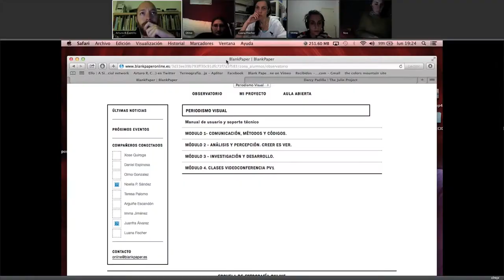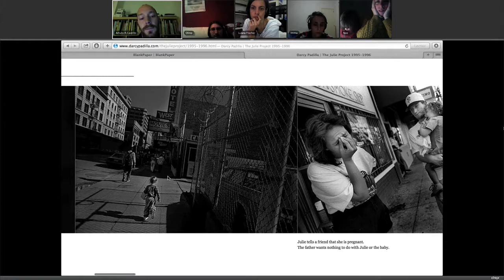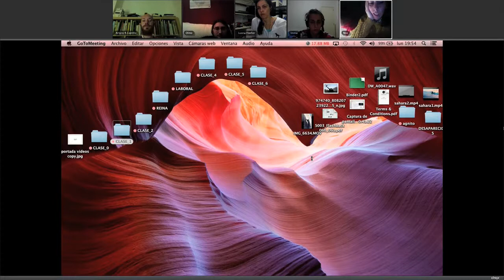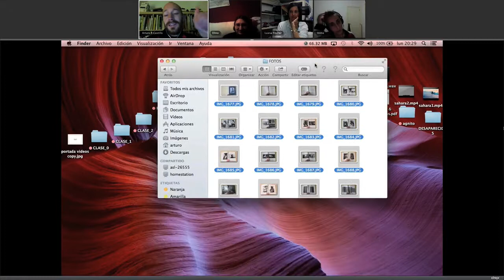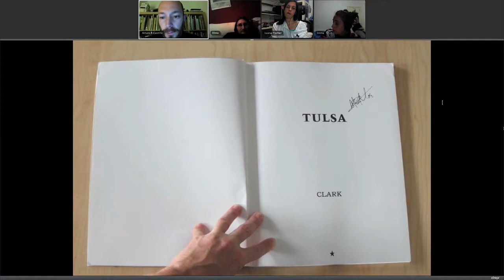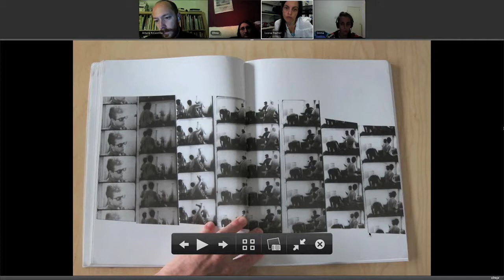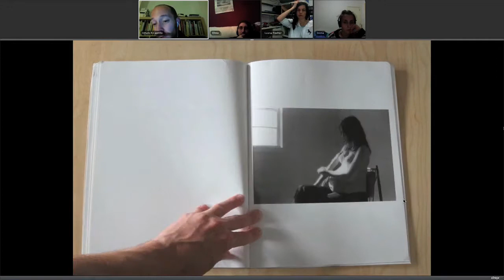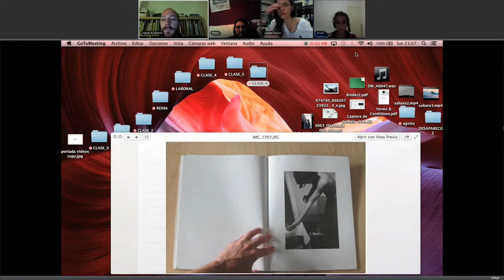Periodismo Visual "Darcy Padilla"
En esta clase analizamos el trabajo de Darcy Padilla.